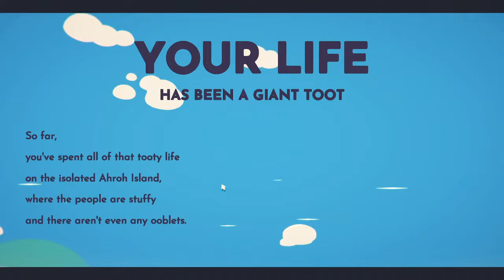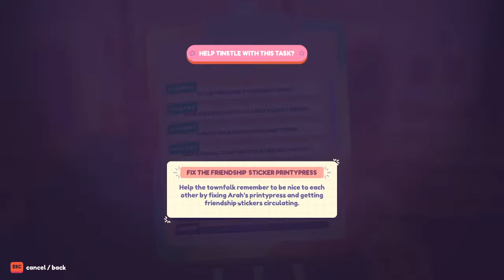Let's play Ooblets - cuteness overload here we come